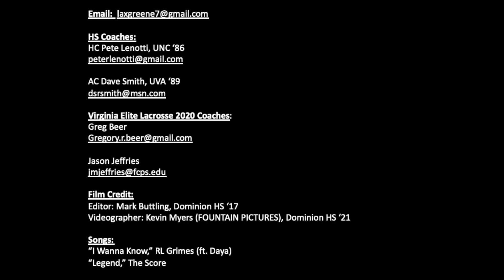Aidan Smith Junior Year Highlights